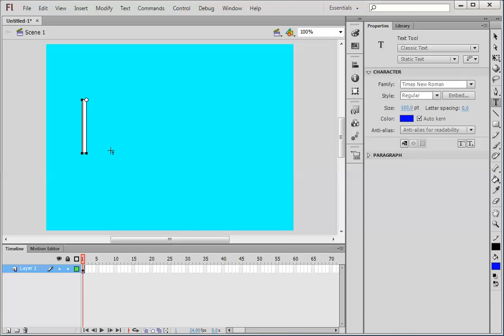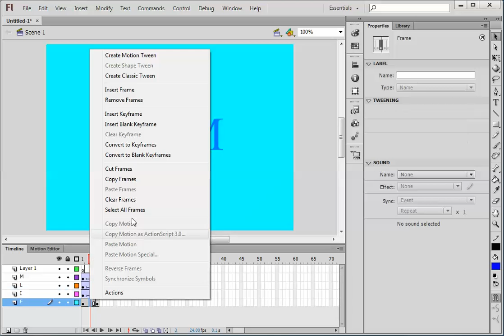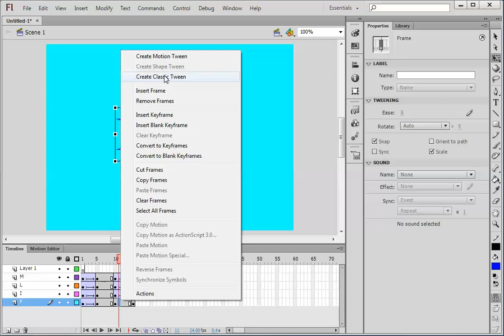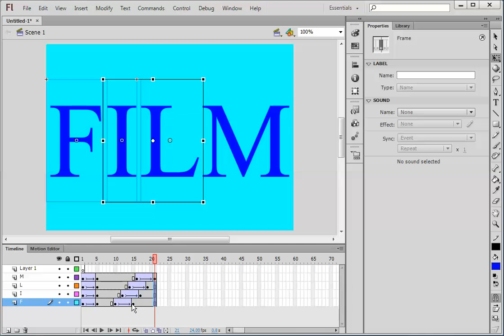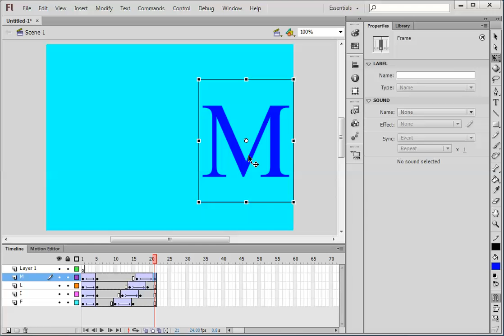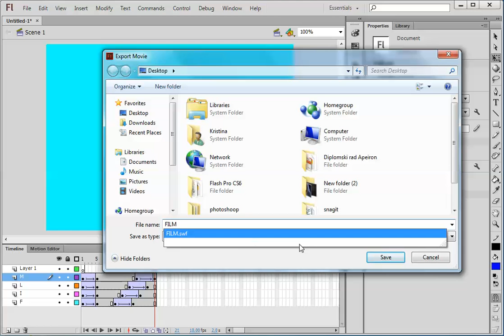Film - Vježba - Adobe Flash CS6